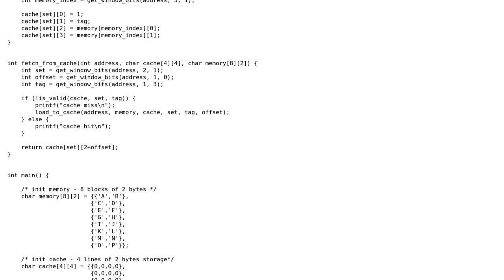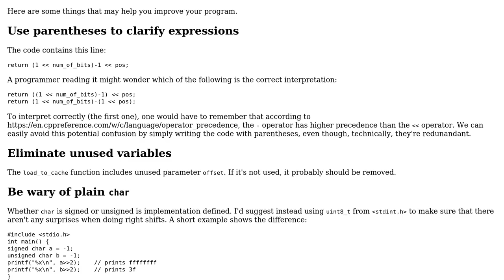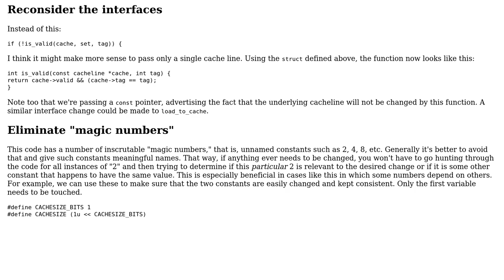Direct Mapped Cache simulation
With thanks & praise to God, and with thanks to the many people who have made this project possible! | Content (except music & images) licensed under CC BY-SA | Music | Images & others | With thanks to user Heslacher user Edward user din96b18 and the Stack Exchange Network Trademarks are property of their respective owners. You are responsible for your own actions.